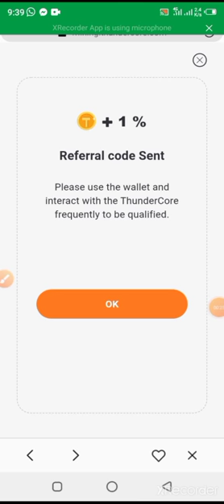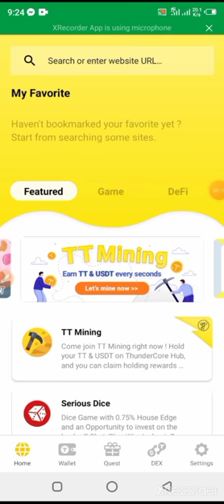TT MINING Airdrop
Let's mine together! 💰⚒️

Hold TT & USDT to earn holding rewards is so easy! Refer a friend to hold TT or USDT and enjoy a 10% referral reward! There is no limitation for referring!

TT Mining is the first choice for a sustainable income!